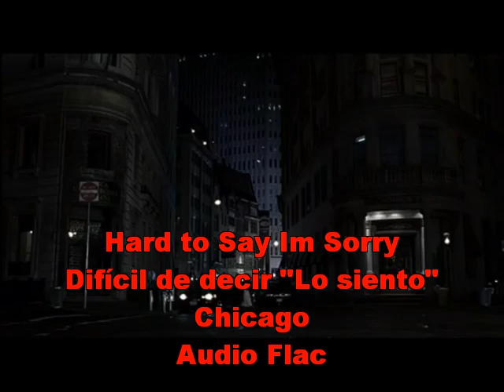Hard To Say I'm Sorry Get Away Chicago Audio Flac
Difícil de decir "Lo siento"

"Todo el mundo necesita un poco de tiempo lejos"
La oí decir
"uno de otro"

Incluso los amantes necesitan unas vacaciones
lejos uno de otro

Abrázame ahora
Es difícil para mí decir "Lo siento"
Sólo quiero que te quedes

Coro:

Después de todo lo que hemos pasado
Yo lo haré por ti
Te lo prometo

Después de todo lo que se ha dicho y hecho
Tu eres una parte de mí que no puedo dejar ir...

No podía soportar estar lejos,
sólo por un día,
de tu cuerpo

No me gustaría ser barrido
muy lejos
de la persona que amo.

Abrázame ahora
Sólo quiero que que sepas...

Abrázame ahora
Yo nunca podría dejarte ir

Coro:

Te lo prometo

Te lo prometo